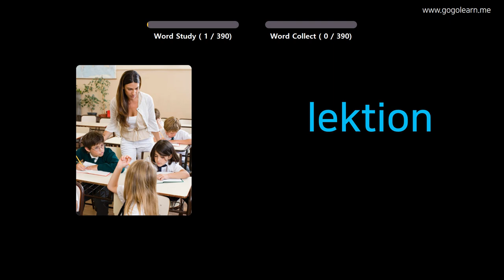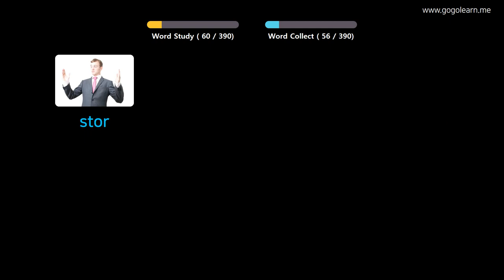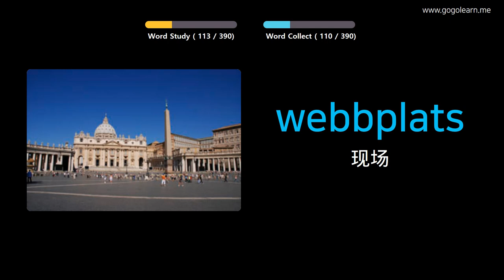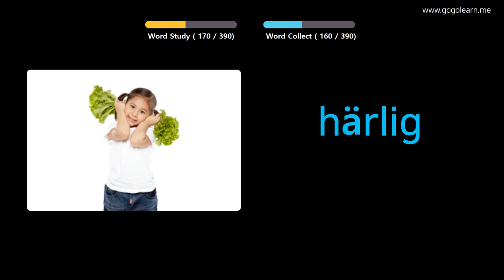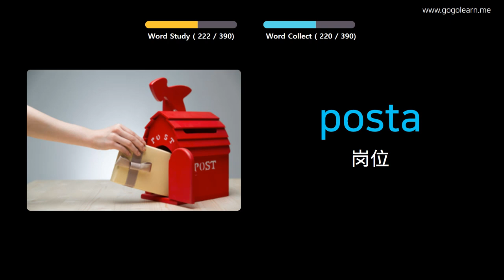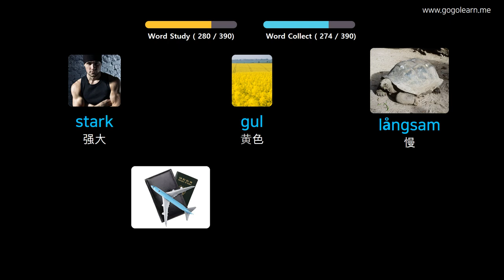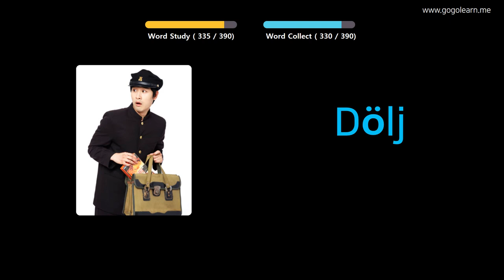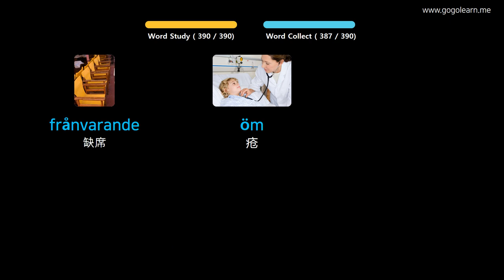通过图片学习瑞典语|瑞典语词汇中学1 | Golearn